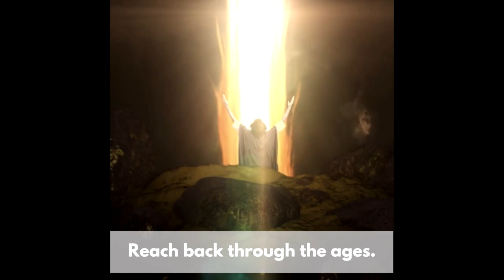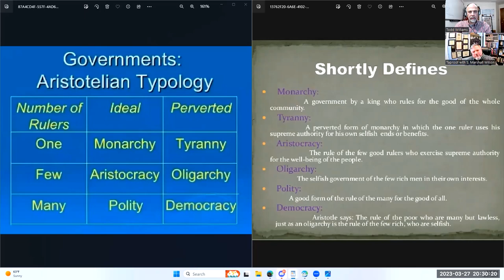S1E6 - The Six Forms of Government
"The perverted actually serve the whims of the rulers which means that they deprive the citizens of their natural rights.” - S. Marshall Wilson

About S. Marshall Wilson:

Marshall Wilson is the husband of a formidable US Navy woman, father of nine children, and a retired combat-veteran Infantry Officer. He is a former Christian missionary from 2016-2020, he is a West Virginia Delegate (State Representative), and a 2020 candidate for West Virginia Governor.

Marshall is a Ph.D. Candidate in Public Policy (National Security), and is currently an instructor for the “Military Operations” Master of Arts program at Liberty University. He holds an Executive Master of Arts in National Security Affairs from The Institute of World Politics in Washington, DC.

About Todd Williams:

Todd Williams is a managing partner and Director of Operations in the professional telecommunications firm Anan Communications.

Todd is also the Owner of Todd Williams Photography, where for several years he has been capturing nature's beauty. In recent years, he has spent much of this time in West Virginia focused on the beauty therein. Todd has various works in both private and corporate collections. He is a juried fine arts photographer at Tamarack: The Best of West Virginia, located in Beckley. Most recently, Todd's work was published in the international book Plus One Collection. His image was chosen from over 500 photographers worldwide, for this book with all proceeds going to charity.

Most importantly, Todd is an active and effective citizen proponent of the Principles of Liberty in West Virginia.

In today's episode:

What government is, and what it is supposed to be.
The history of government.
Ideal forms of government vs perverted forms of government.
The pillars on which our government was formed.
The need for a higher power that is above the government, i.e. God.
Understanding anacyclosis , the repeating cycle of government and corruption.
The corruption of man.
Forms of Government:

Monarchy: a government by a king who rules for the good of the whole community.
Tyranny: a perverted form of monarchy in which the one ruler uses his supreme authority for his own selfish ends and benefits.
Aristocracy: the rule of the few good rulers who exercise supreme authority for the well-being of the people.
Oligarchy: the selfish government of the few rich men in their own interests.
Polity: a good form of the rule of the many for the good of all.
Democracy: Aristotle says " The rule of the poor who are many but lawless, just as an oligarchy is the rule of the few rich who are selfish."

Special Shout out to Brian Sexton, host of Intentional Encourager Podcast for the intentional encouragement!

Audio and show notes by Premier Podcast Promotions

Theme Song Vocals by: Gwynneth C. Wilson

Theme Song Words by: S. Marshall Wilson

Theme Song Music by: Jason Bentley

Logo by: Russell Columbo - Zspace Motion Graphics

Taproot Theme

Reach back
Through the ages.
Prophets and sages
And our fathers and our
Mothers stoked the flame.

Dig down
Through the rubble.
Finding foundations
On which our fathers and our
Mothers built a world.

Explore
Ancient pathways
Crossing continents
And oceans to
The Home of Liberty.

Rise up
And rebuild now
On the foundations.
Clear the paths so others
Can find their way Home.